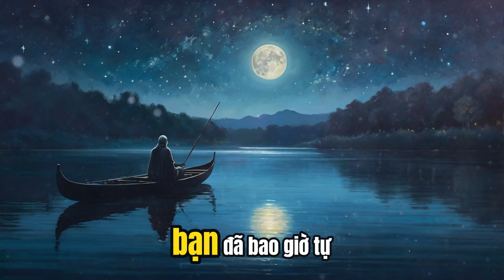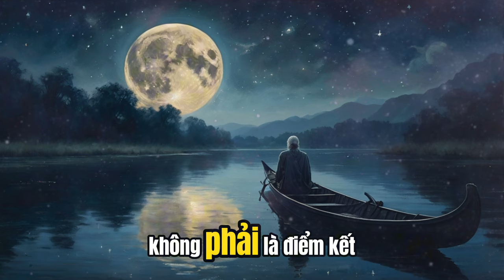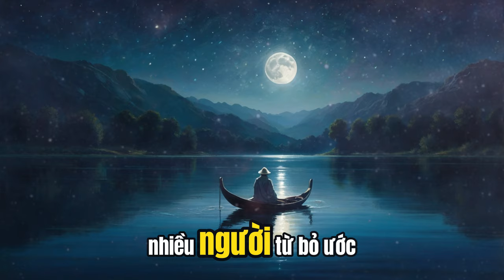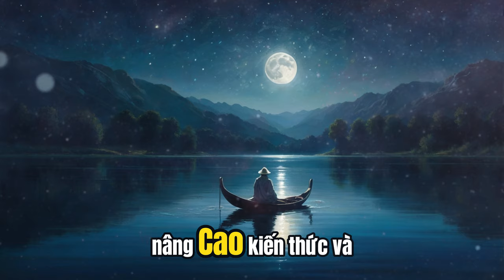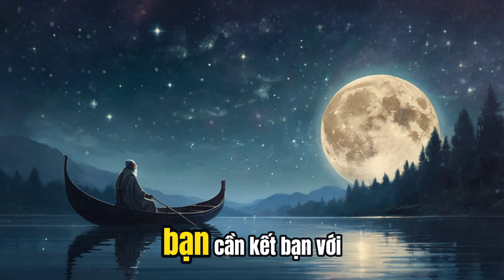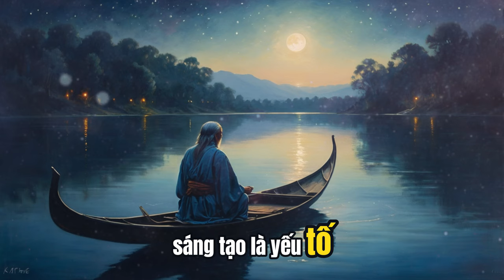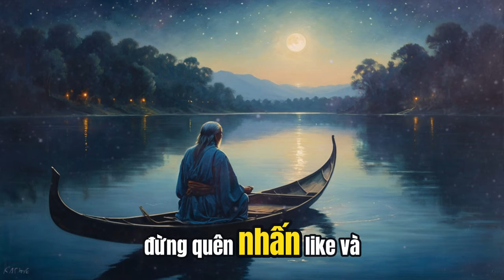TOP 10 TƯ DUY KHIẾN BẠN MÃI NGHÈO | Thói Quen Xấu Cần Loại Bỏ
Trong video này, chúng ta sẽ cùng nhau điểm qua 10 thói quen xấu cần loại bỏ ngay để tránh trở thành người luôn nghèo. Từ việc tiêu tiền không kiểm soát đến sự thiếu kiên nhẫn và không biết đầu tư đúng cách, tất cả đều ảnh hưởng đến tư duy và cách tiếp cận cuộc sống của chúng ta. Hãy cùng nhau tìm hiểu và thay đổi để có một tương lai tài chính tốt hơn!